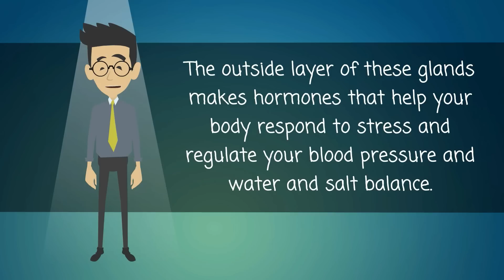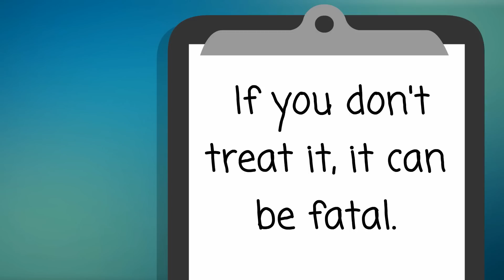Addison Disease - Causes, Symptoms, Treatments & More…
Your adrenal glands are just above your kidneys. The outside layer of these glands makes hormones that help your body respond to stress and regulate your blood pressure and water and salt balance. Addison disease happens if the adrenal glands don't make enough of these hormones.
A problem with your immune system usually causes Addison disease. The immune system mistakenly attacks your own tissues, damaging your adrenal glands. Other causes include infections and cancer.
Symptoms include
• Weight loss
• Muscle weakness
• Fatigue that gets worse over time
• Low blood pressure
• Patchy or dark skin
Lab tests can confirm that you have Addison disease. If you don't treat it, it can be fatal. You will need to take hormone pills for the rest of your life. If you have Addison disease, you should carry an emergency ID. It should say that you have the disease, list your medicines and say how much you need in an emergency.
NIH: National Institute of Diabetes and Digestive and Kidney Diseases